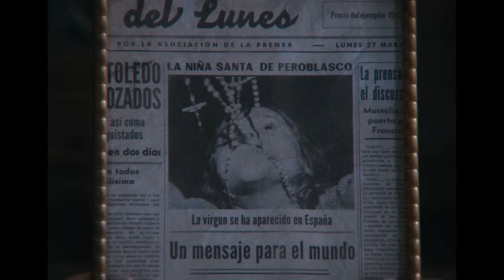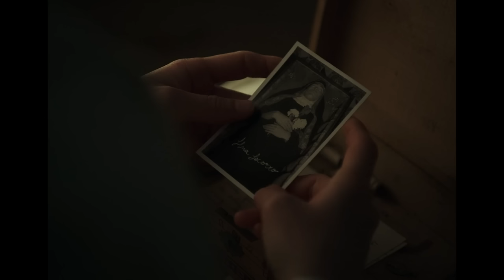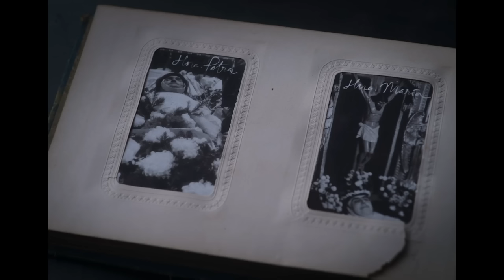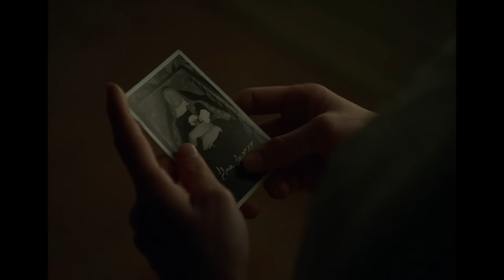SISTER DEATH (2023) Ending Explained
In Sister Death, the prequel to the hit Veronica, a novice nun joins a school to teach young girls. She soon starts encountering strange and disturbing events that lead to her unraveling the secrets that surround the convent and haunt its inhabitants. We're breaking down the story, including the sinister secret at the school, how the story connects to Veronica, and explaining the ending.